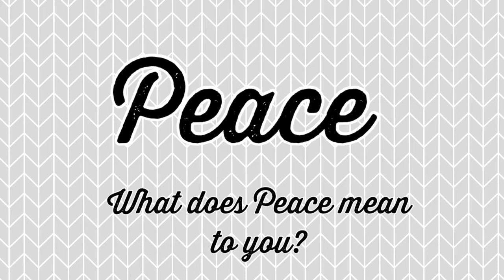Pinwheels for Peace